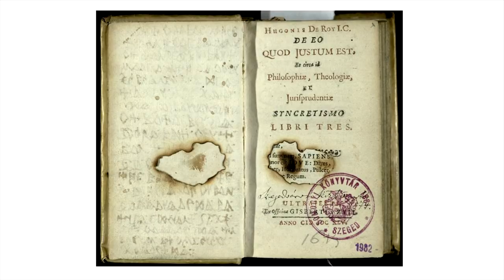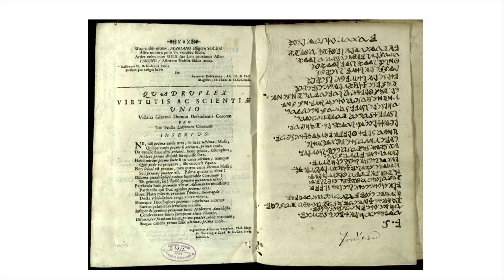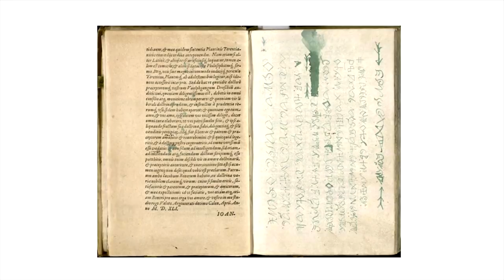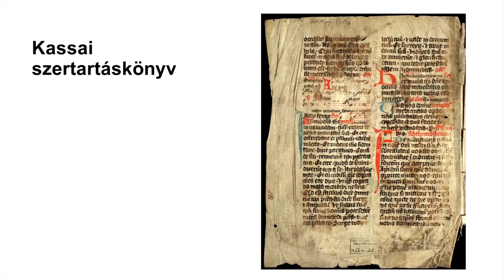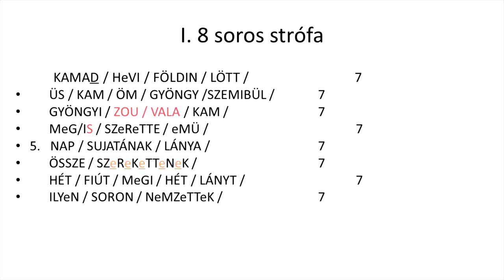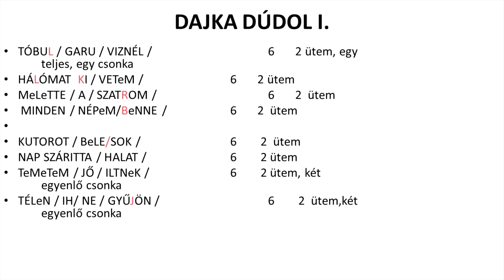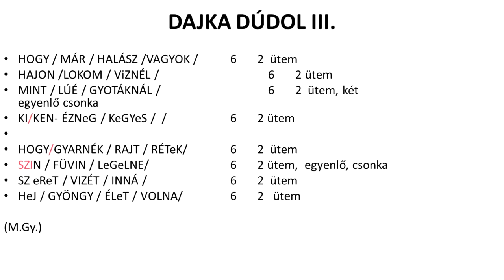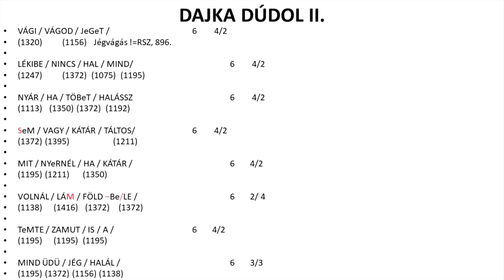Keddi Kaleidoszkóp – Mandics György irodalomtörténésszel Záhonyi András íráskutató beszélget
Mandics György irodalomtörténésszel Záhonyi András íráskutató beszélget, a szerző kiterjedt irodalmi munkásságának egyik legnagyobb területét elfoglaló székely-magyar rovásírásról.

A Magyar Művészeti Akadémia Irodaháza, 2019. május 21.